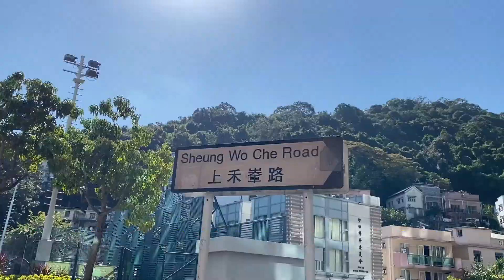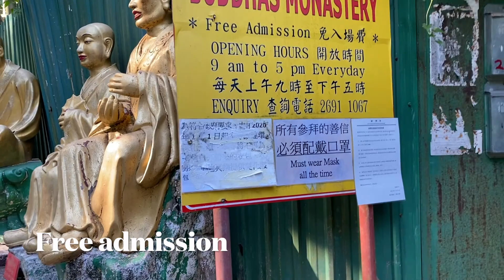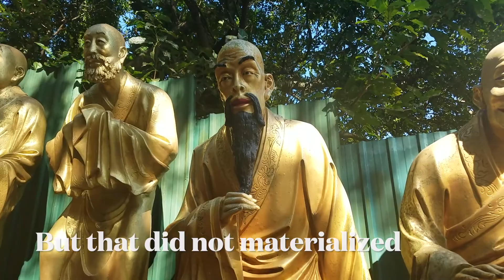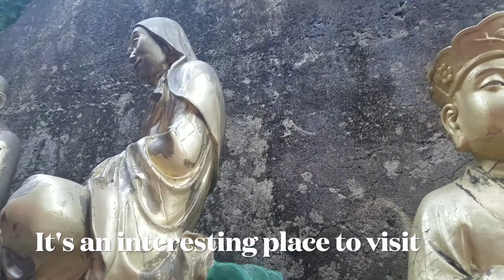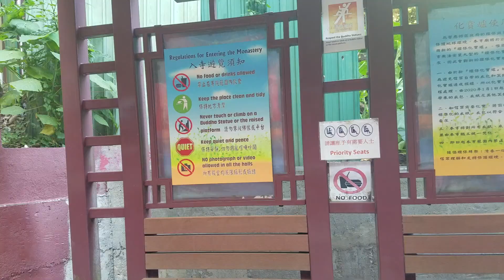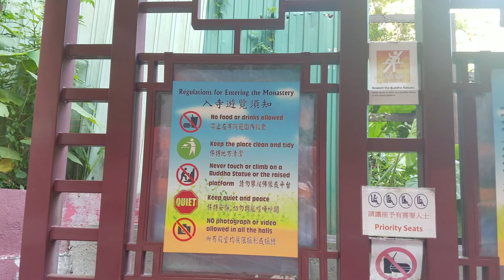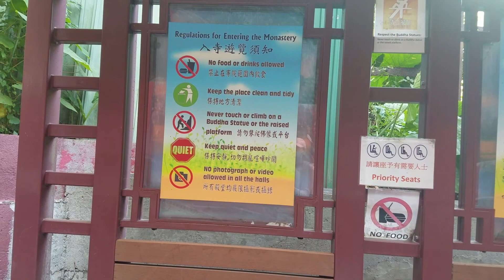Ten Thousand Buddhas Monastery visit, Shatin, November 20 2021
Ten Thousand Buddhas Monastery visit, November 20 2021.  It was a beautiful day to visit and walk uphill to the monastery.  We lived in  Shatin when we first moved to Hong Kong but never visited the monastery.  It's a 15 to 30 minute walk up a long and steep path.  We can do it for less but we were walking leisurely, taking videos and enjoying the walk.  This is one of the favourite tourist spots in the New Territories and it doesn't have an entrance fee.  The weather was great for walking.  It was sunny but cool and  comfortable.  We visited in the afternoon and then had a late lunch at Ikea Cafe and Restaurant.  We definitely missed this place!